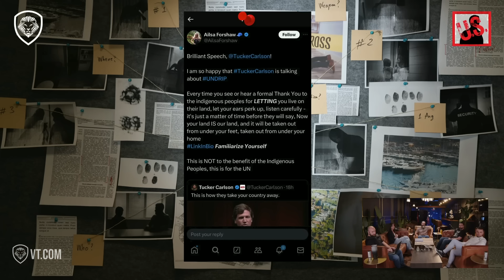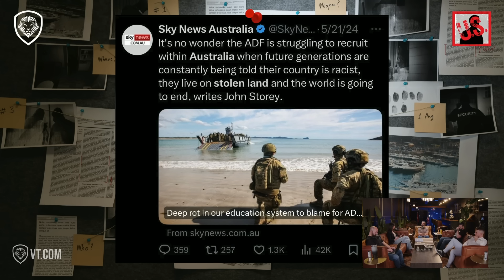"Stop Apologizing" - Tucker Carlson Red Pills Australia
In this episode of The Unusual Suspects, we discuss Tucker Carlson's recent tour of Australia for the Freedom Conference. Organized by Clive Palmer, an Australian businessman and politician, the conference aims to wake up Australia by addressing threats to democracy, truth, and personal freedoms. Carlson's provocative remarks challenge Australians to reconsider their understanding of national sovereignty and land ownership, sparking intense debates and raising awareness about broader geopolitical and cultural issues. The Unusual Suspects explore the implications of these statements and their potential impact on Australia's political landscape and public consciousness.